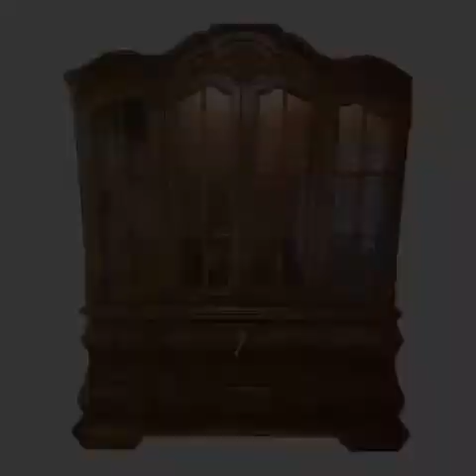Stylish wood work interior with glass panel Showcase &wallcabnit design for livingroom